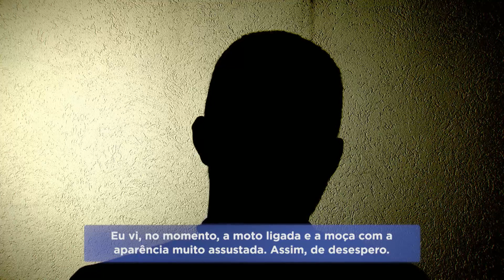Homem de 40 anos é preso suspeito de abusar de mulher em BH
Um homem, de 40 anos, foi preso, suspeito de abusar de uma mulher, no meio da rua, na região nordeste de Belo Horizonte. Ele só foi encontrado porque uma testemunha conseguiu anotar a placa da moto amarela que ele pilotava.